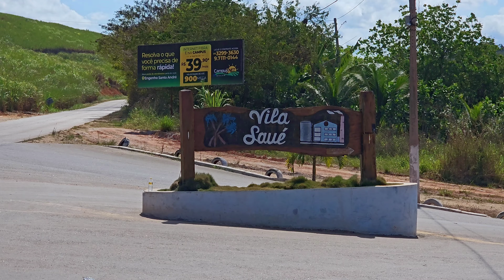Usina Santo André Em Tamandaré PE Outubro 2024 Vai Moer Em Breve